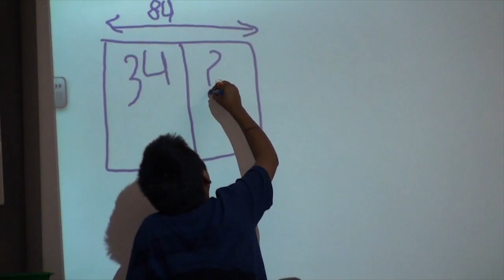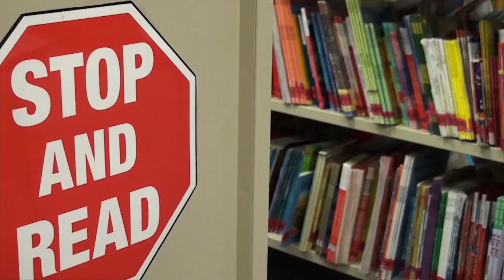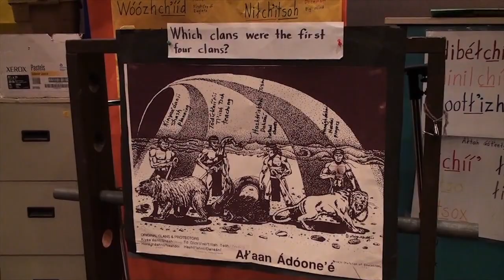Ganado Primary School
Ganado Primary School is located on a Navajo reservation in Ganado, Arizona. It is best known for its effective use of a holistic approach to language and culture.

This video was produced in partnership with the Odyssey Initiative, a team of three experienced educators who are crossing the country to identify successful practices from schools of every kind before they design and open a model public school.